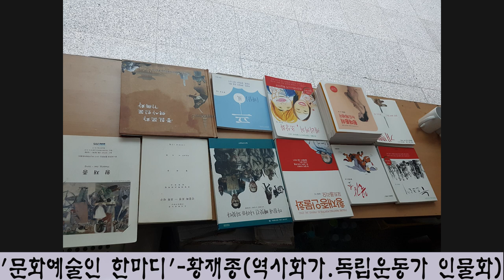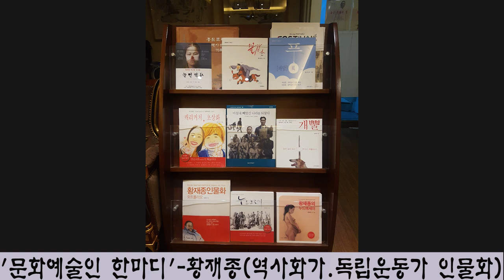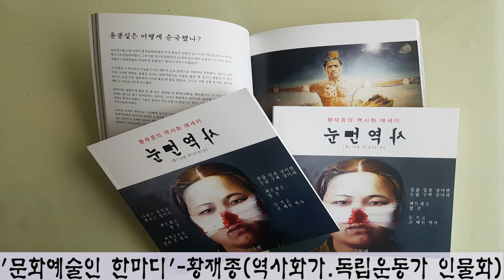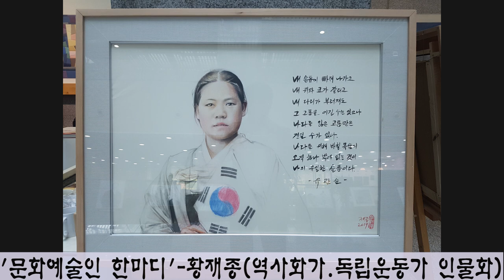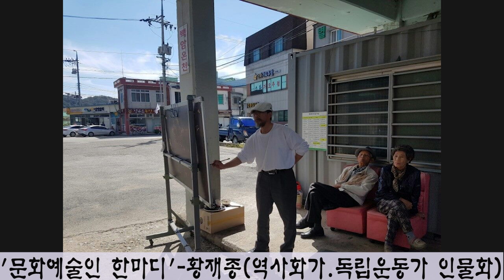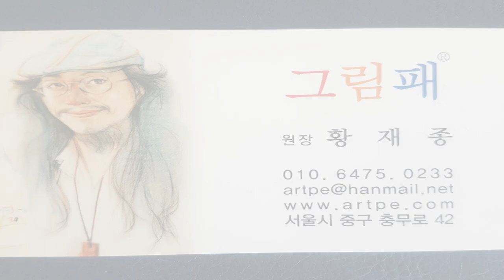역사화가 황재종 독립운동가 인물화 전시회 KBS한민족방송 '전통으로 소리길로' 2월22일 출연 MC 남상일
KBS한민족방송 ‘전통으로 소리길로’
방송출연하신 역사화가 황재종 화가
방송내용과 유튜브 영상을
KBS 홈페이지에 올렸습니다.
이 방송안내문을 주변에 알려서
황재종 화가님 방송출연과 삼일절 앞두고 열리는
 '눈먼역사' 전시회 널리  전해 주세요.
남상일 명창이 진행하고
서기철 국장님이 연출한
김병준 작가와 전수향 작가가
집필과 취재, 편집해 알리고 있습니다.
KBS홈페이지 ‘전통으로 소리길로’
역사화가 황재종 화가님 성원의 글과
신청곡도 올려주세요.
역사화가 독립운동가 인물화를 전시하는
황재종 화백님 방송 널리 알려주세요.
KBS한민족방송 김병준작가